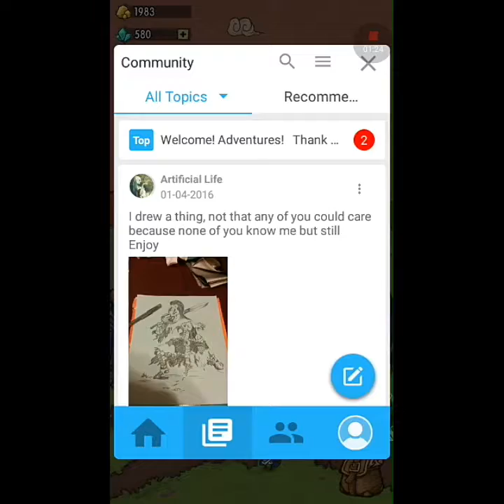I HAVE RETURNED!!!